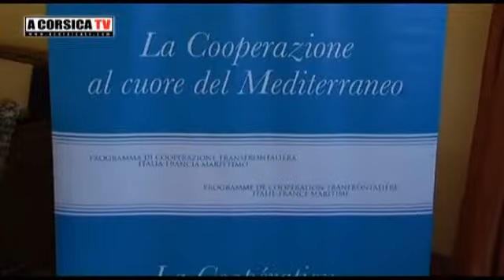Progetto Turistico Europeo Tourrenia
Il seminario internazionale di Bastia (Corsica) dello scorso 9 novembre. Il servizio di ACorsica TV.